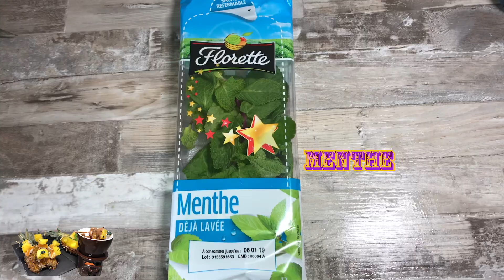Spéciale : idée de Noël 🎄 BROCHETTES CLÉMENTINE ANANAS PARFUMÉ À LA NOIX DE COCO (FACILE )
Comment faire des brochettes de fruits de saison (ananas litchi clémentine) parfumé à la noix coco menthe.( Simple et rapide) je vous donne rendez-vous dimanche prochain pour une nouvelle découverte gustative... Direction les Comores pour découvrir une recette savoureuse🇰🇲 crêpe salée à ne pas raté !!! sous aucun prétexte...😋